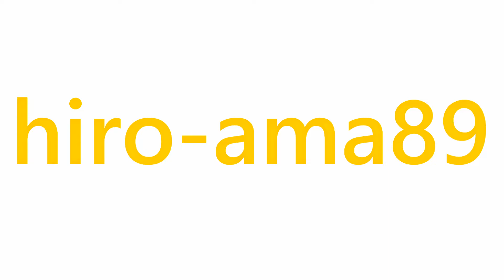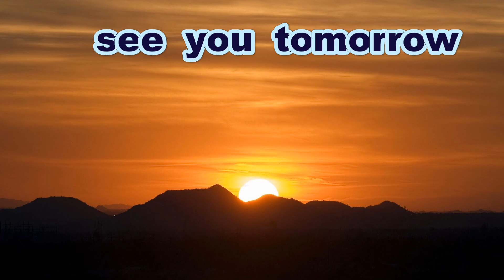《中学硬式》【完封勝利】 たかはしこうすけ 投手（安芸ボーイズ）【参考記録・ノーヒットノーラン】